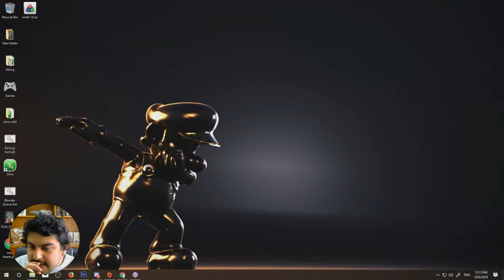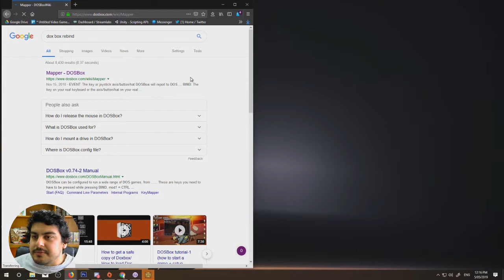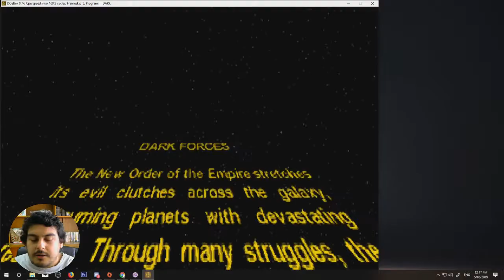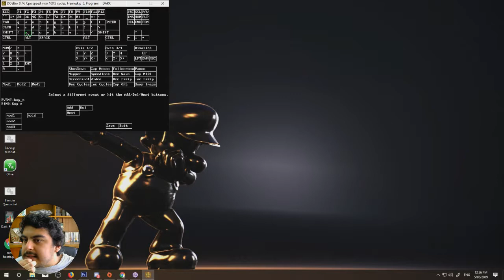Tingles Plays Star Wars Dark Forces Episode 2